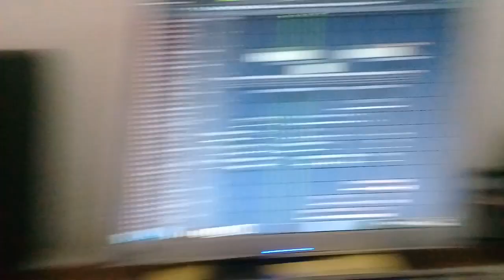Yamaha NS-10M Studio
Monitor de referência CLÁSSICO!
Todo estúdio tem! Se sua mix ficar boa nesse monitor ela fica em qualquer um!